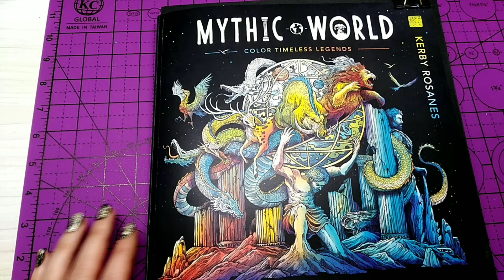Coloring the stag in Mythic Worlds.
I used Arteza watercolor brush markers and faber castell pitt pens for base layer.
Prisma premier color pencils on top, then white paint marker to add highlights.